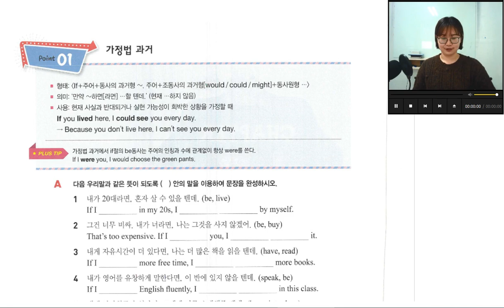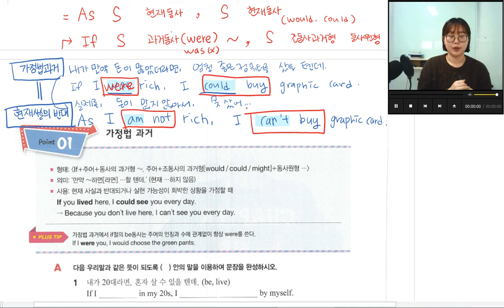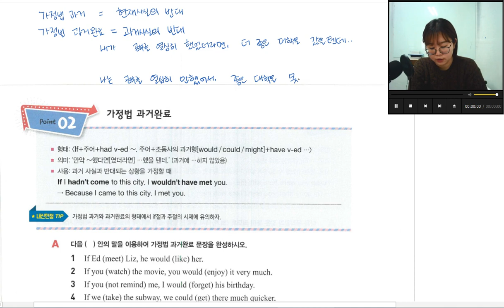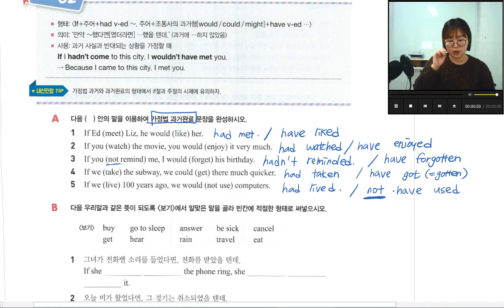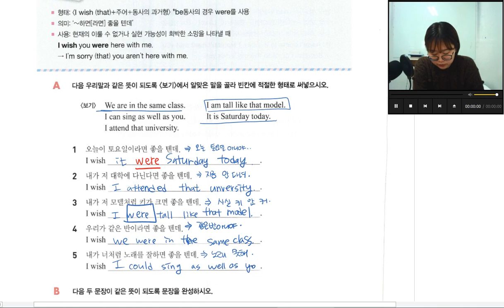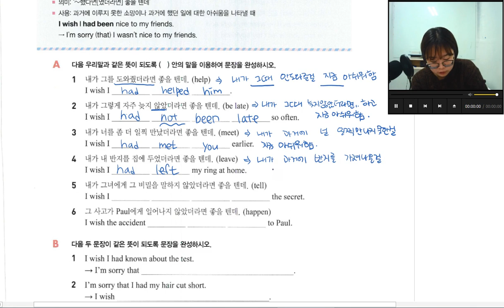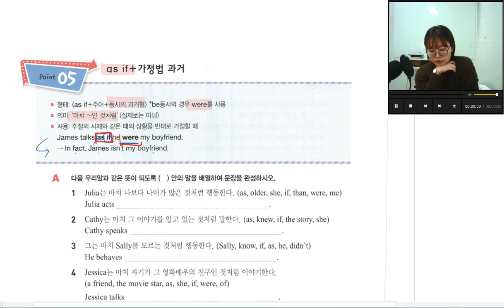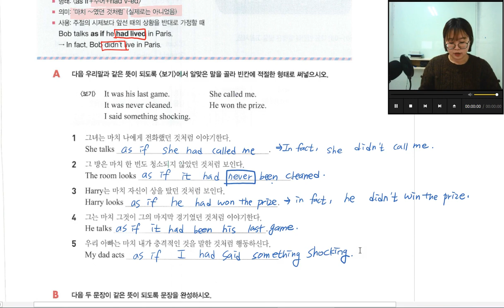문마중(2)13강개념(예t)